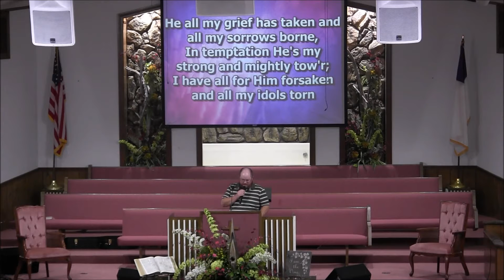Malawi Missions presentation and Evening Service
Antioch Baptist Church Sunday Evening Service, August 28, 2016